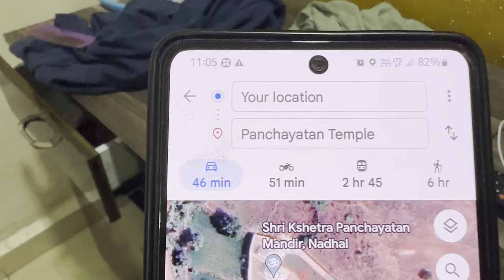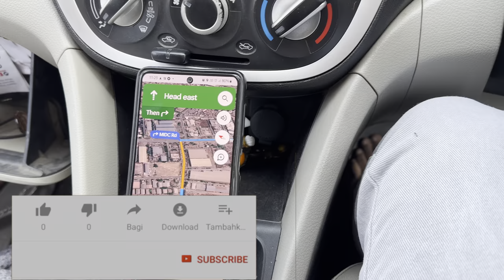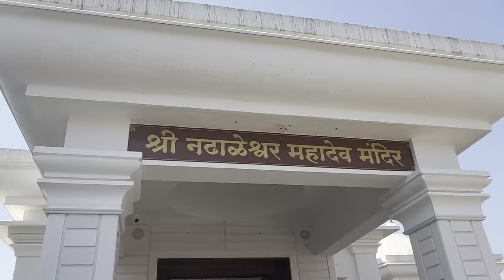|| Panchayatan Temple🛕 || Nadhal |Khalapur ||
Today im Going to nadhal khalapur .visit to panchyayatan temple,very beautiful Five temple,there is shree Saibaba Temple ,shree Ganpati Temple ,shree Hanuman Temple ,shree Nadhaleshwar Temple and shree Bhavani mata Temple